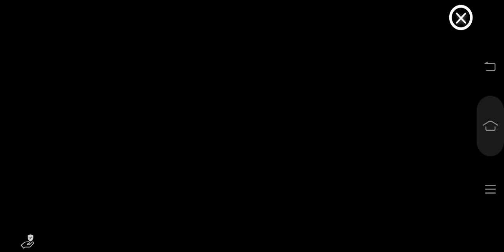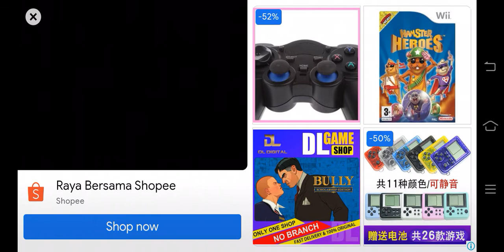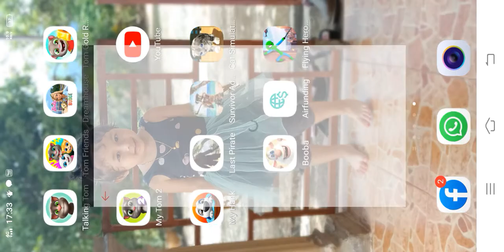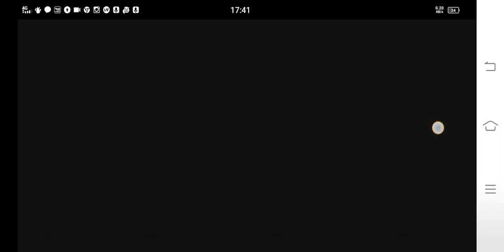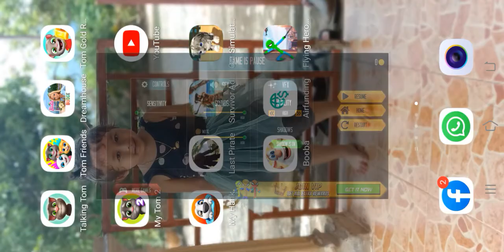flying stick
flyingstick by ànnur aqilah